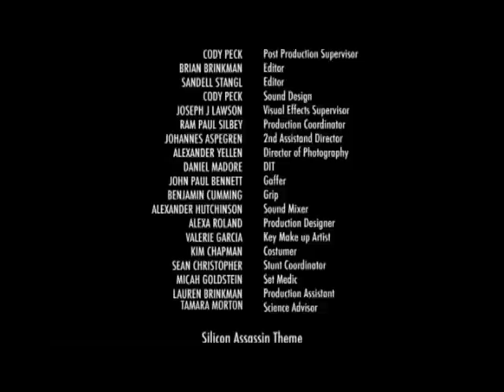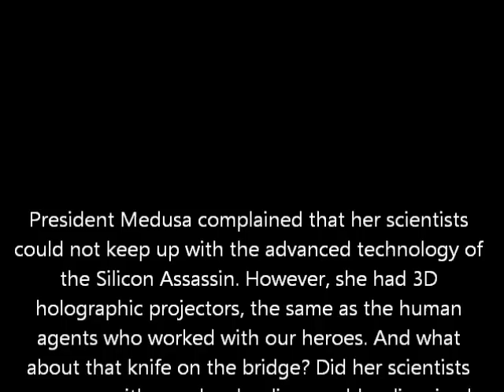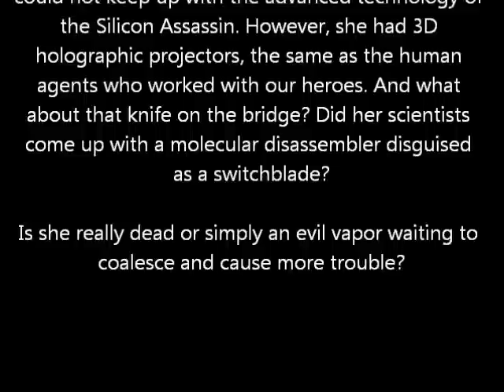Episode 5 Window of Opportunity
Congratulations to Richard Hatch.

To view YouTube videos correctly, you must install the latest version of Adobe Flash.